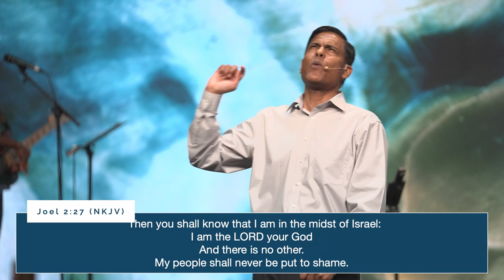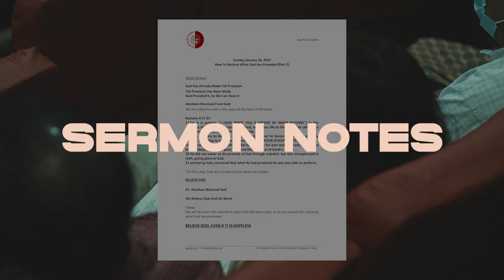Faith and Finances Part-1 | Ashish Raichur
God our Provider is the Source of our total supply. God uses different ways to deliver His supply into our lives. God designed work as one of the ways He would supply for us. He designed work as an expression of stewardship, creativity, and multiplication. As we work, viewing our work as an expression of stewardship, creativity, and multiplication – God has promised to bless our work. The blessing of the Lord brings increase. Part of His blessing upon our work is that we get to enjoy the work of our hands, it will bring us happiness and well-being. God also works miracles of provision. While our work, and God’s blessing upon our work is the usual or normal way for God’s supply and provision to come into our lives, we must also be open to miracles of provision. By this we mean that God does beyond the norm – unusual, and unexpected ways through which God provides. We must remain open, welcome, and even believe God to do these.